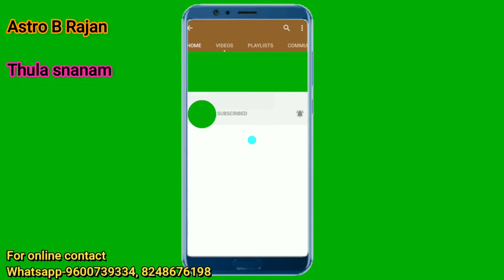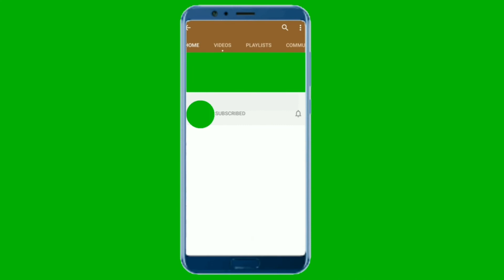Thula Kavery snanam 2020 துலா காவேரி மஹாத்மியம்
All Holy rivers in 14 worlds come to stay in Cauvery river in this thula month( oct-17to Nov-15).So taking Holy dip in Kavery in this Aippasi month  equals taking dip in Ganga, Prayag and in all Holy rivers.In all 30 days of this month we can take Holy baths.Special dates to take Holy dip in this month are oct-17,Nov-15,Nov-16.These Holy baths have the power to remove PANCHA MA PAATHAKASS.(Five Maha Sins).Special abishekam ,pooja will be held in Sri rangam, Mayavaram and all temples on the banks of Cauvery.This Holy bath can librate the entire line of our ancestors.So I humbly request you all to take this Holy baths.